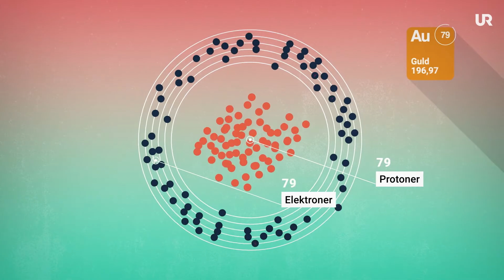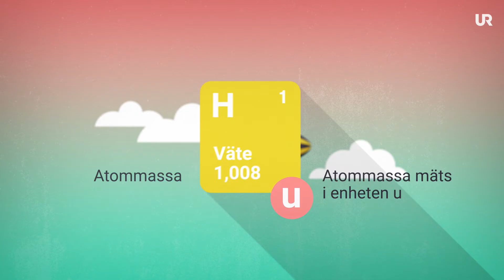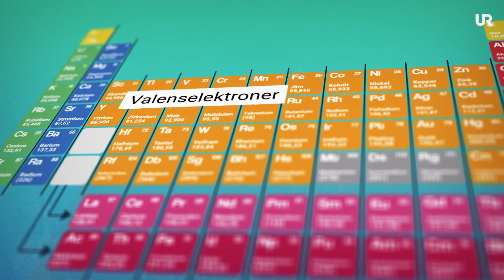Fatta periodiska systemet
Det periodiska systemet är en tabell över alla grundämnen, alltså som ett slags schema som hjälper oss att förstå grundämnenas relation till varandra. Grundämnena är placerade i system efter var och ens atomnummer. Atomnumret berättar hur många protoner varje ämne har i sin atomkärna. Det periodiska systemet är också radvis indelat i olika grupper. En vågrät rad kallas period och en lodrät rad kallas grupp.

I videon ges en basic introduktion till hur det periodiska systemet funkar. Hur du läser av det och vad olika siffror och tecken betyder.